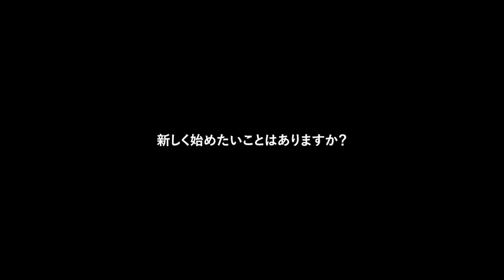あの、松田翔太、桐谷健太、菜々緒出演／auの三太郎シリーズ新CM「新人さんのあまのじゃ子」篇インタビュー